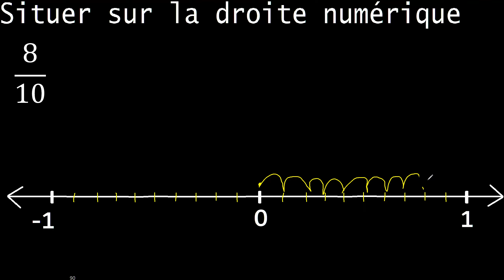placer 8/10 sur la droite numérique , fraction sur la droite numérique